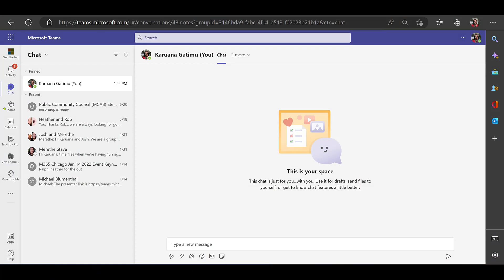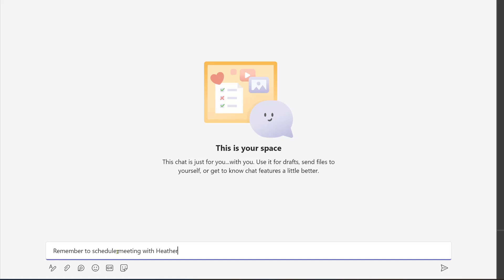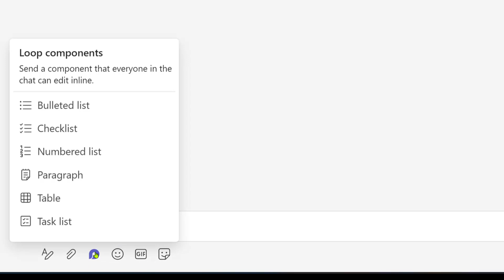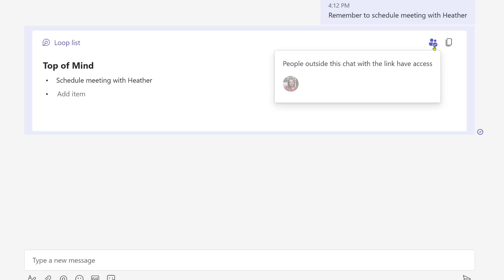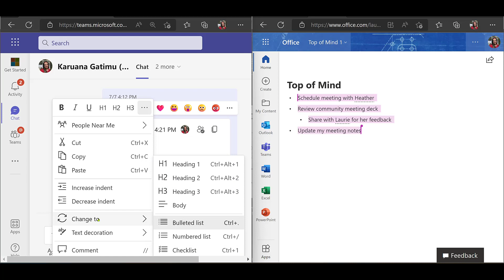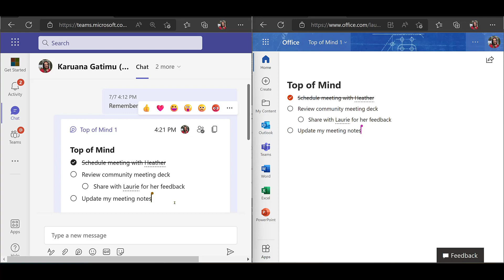Boost Personal Productivity with Microsoft Loop and Chat with Self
CORRECTION:  Microsoft Loop files are currently stored in the users OneDrive.

Watch this short video to get ideas about how to use Chat with Self in MicrosoftTeams which is now generally available. Combine this great new feature with Microsoft Loop to help manage your day and the pace of change!